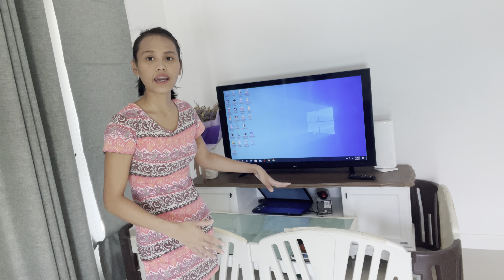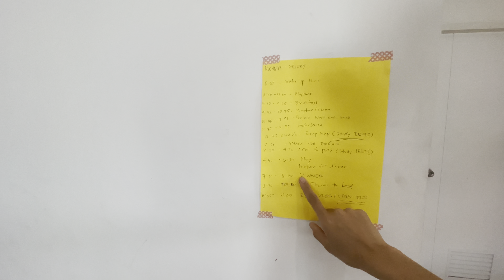HOUSE TOUR I ANG DAMAK I The Richmonds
Malalaman na gaano ka burara ang The Richmonds